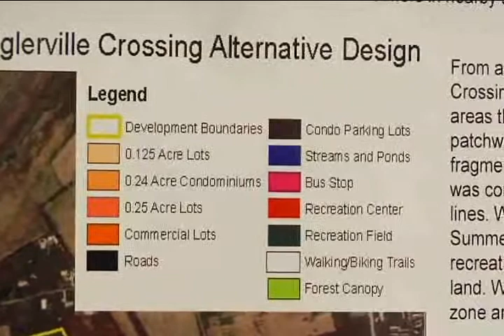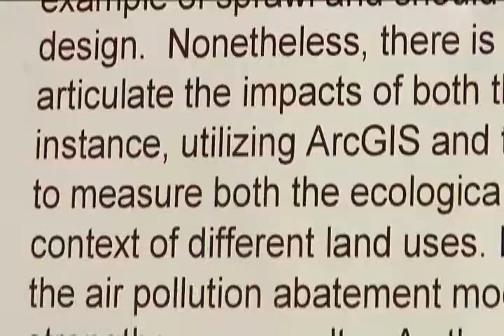Environmental Studies Research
Gettysburg College students tackled a real-world environmental challenge and presented their results to a local planning board and the Association of American Geographers (AAG).